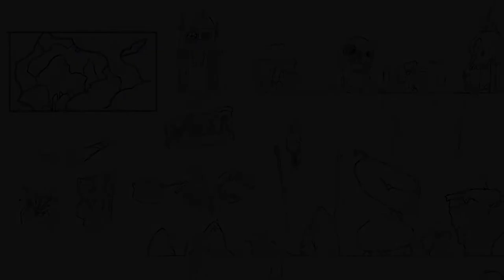Demo Reel - Poxitan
I am Rafael González, Visual Development, Concept Artist and Illustrator, working in the videogame and film animation industry.
I currently live in Madrid, Spain.

Specialties: Visual Development & Concept Artist/Illustration, Art department (Environment, Character, Creature), Prop Designer, Scenographer, Traditional Painting, Graphic Design